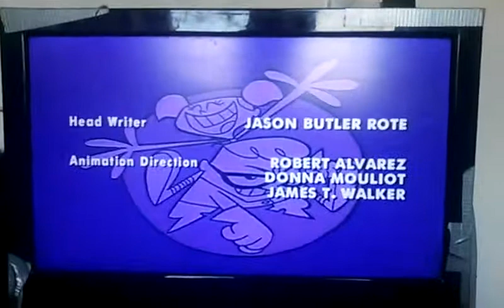Dexter S Laboratory Intro And Closing(8)